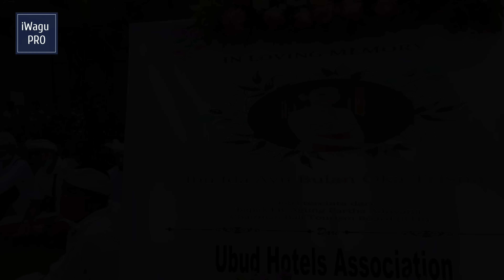Berpulangnya SUKRENI Gadis Bali | Pelebon Ida Ayu Oka Bulan Trisna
Hari ini Kamis Pon, 27 Januari 2022 Prosesi Karya Pelebon Ida Ayu Oka Bulan Trisna. Mungkin masyarakat Bali mengenal beliau sebagai seorang artis atau pemain sinetron pada era 90-an. Beliau adalah pemain sinetron Sukreni Gadis Bali bersama almarhum Nike Ardila yang pernah ditayangkan RCTI/SCTV sekitar Tahun 1992. Sukreni Gadis Bali merupakan novel kedua karya Anak Agung Nyoman Pandji Tisna yang diterbitkan pertama kali tahun 1936 oleh Balai Pustaka, Jakarta. Ida Ayu Oka Bulan Trisna kelahiran Denpasar 8 Juli 1975 dikenal pula sebagai seniman lukis dari Bali Karyanya sangat khas dengan penuangan titik, garis, serta sketsa yang tegas, senantiasa menunjukkan ketelitian, ketelatenan, serta kesabarannya sebagai seorang seniman.

Mohon maaf jika ada kekurangan dalam penyampaian narasi dan pengambilan video ini.

Mohon menghubungi kami via kontak dibawah ini, jika semeton menginginkan kegiatan, upacara atau pementasan dan lain sebagainya untuk diliput: